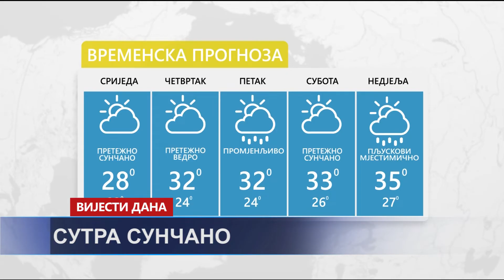Vijesti dana TV K3 - 21.07.2021.